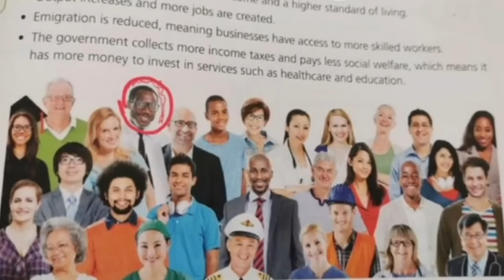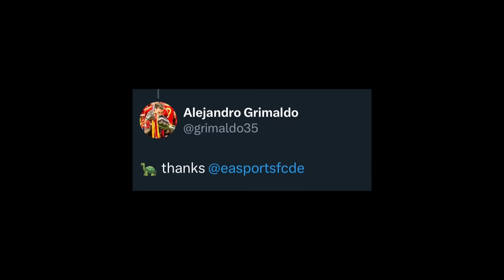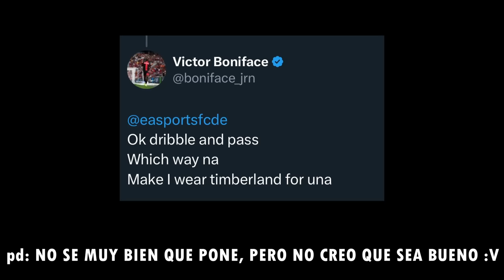¡COSAS QUE NO SABÍAS DE FC25!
Hola soy Choosey y en el dia de hoy cosas que no sabías de fc25 ¡Disfrutad del video!